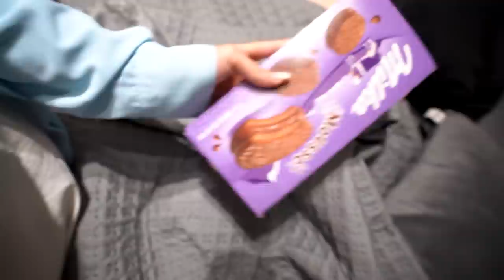VOCÊ É LOUCO DE FAZER ISSO VITOR?!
OOOOI GENTE TUDO BEM COM VOCÊS??

MAIS UM VÍDEO NOVO AQUI NO CANAL, ESPERO QUE GOSTEM!!